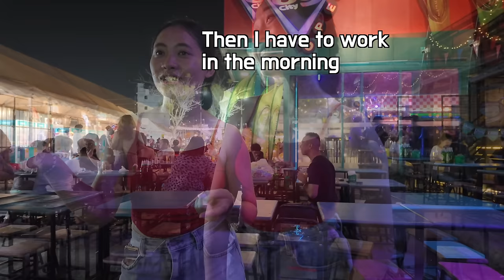This 29 year old Thai girl works 16 hours to earn $30 a day😳 I gave her a huge tip in honor